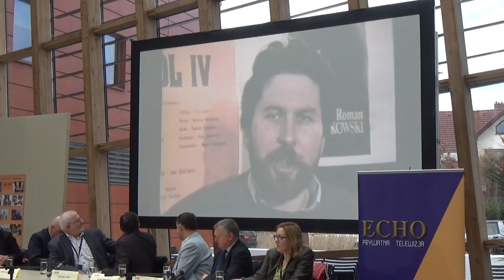PTV ECHO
Z okazji jubileuszu 25-lecia powstania pierwszej w Polsce prywatnej telewizji Echo, powołano we Wrocławiu stowarzyszenie Echo 25.